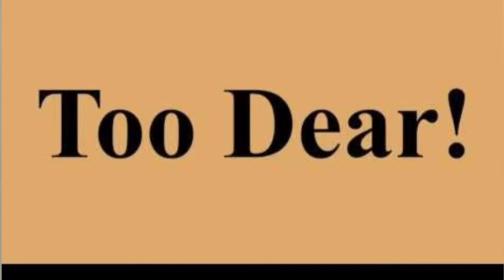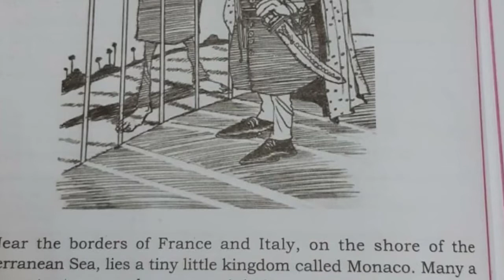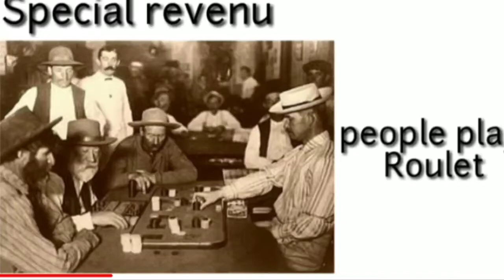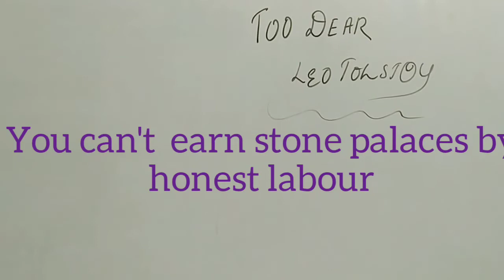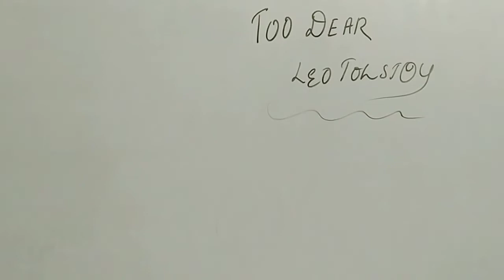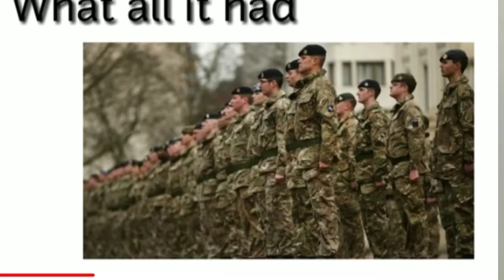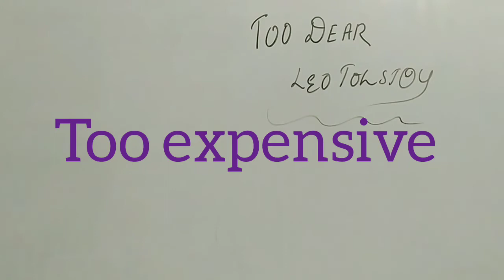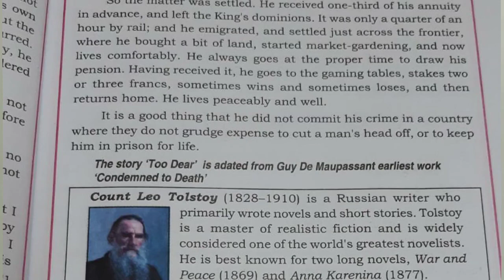TOO DEAR -Leo Tolstoy